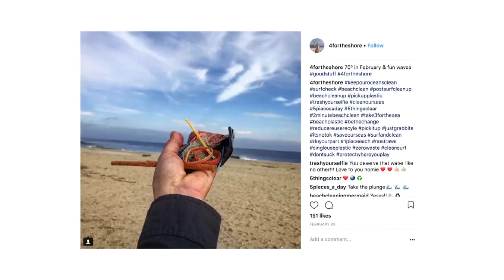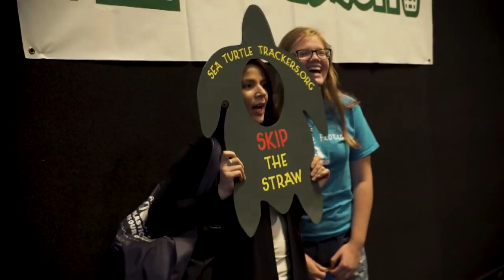Tampa Man Starts Global Clean Up Effort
Meet the founder of 1 Piece Each